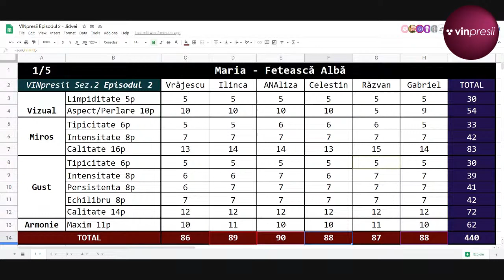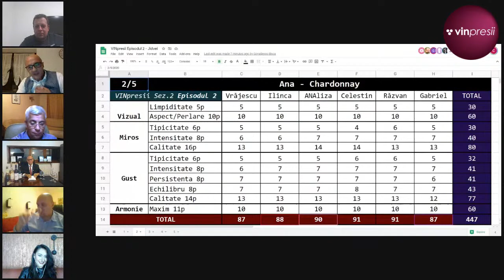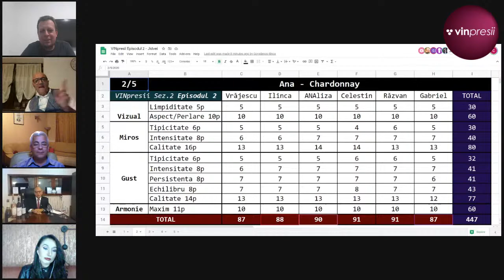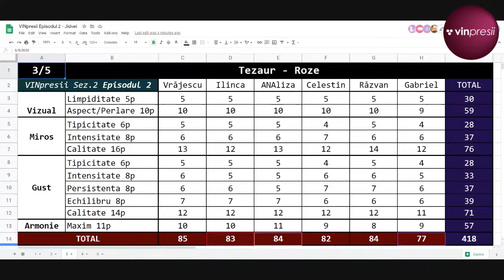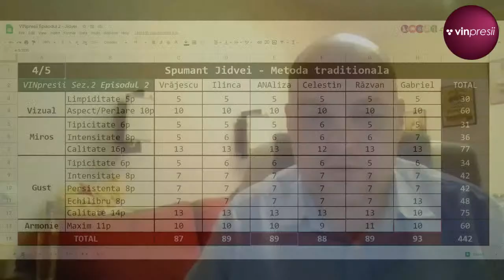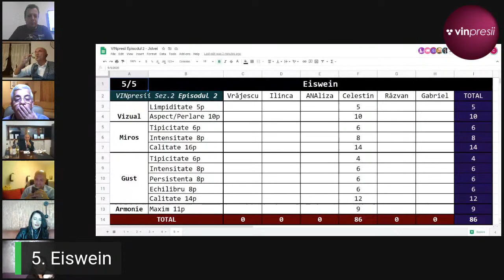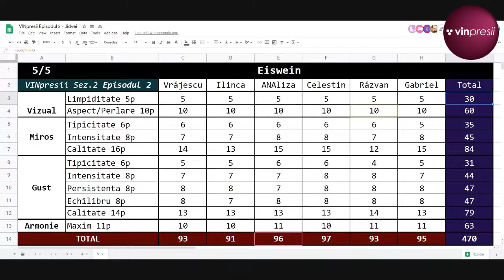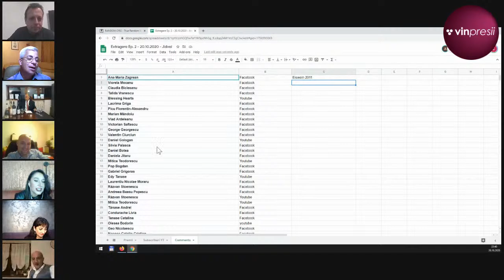VINpresii Sezon 2 - Ep. 2 - Jidvei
Degustare online, crama JIDVEI

Invitat - oenolog dr Ioan Buia

*VINPRESII*, Sezonul II

Ordinea degustarii:
✅ 19:43 Spumant Jidvei, metoda traditionala, extra Dry🥂🍾
✅ 39:53 Maria - Feteasca Alba, 2018, Owner's Choice,
✅ 01:07:53 Ana - Chardonnay 2019, Owner's Choice
✅ 01:34:00 Tezaur - Roze, 2019, din soiurile Pinot Noir si Syrah🍷
✅ 02:02:09 Eiswein, DOC Tarnave 2018, din struguri stafiditi, inghetati, recoltati si prelucrati in luna Decembrie.💯

Vor analiza vinul şi vor da note de degustare 'profesionişti' , amatori şi IT-işti - John Vrăjescu, Pasaris, Ana Crudu, Razvan Demian, Ilinca Gorodenco şi Celestin Drăgănescu.